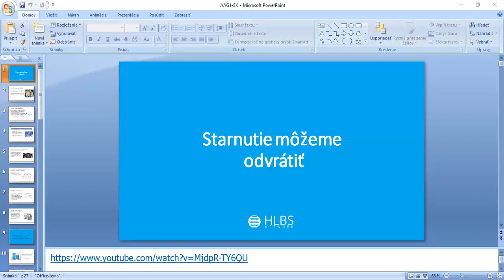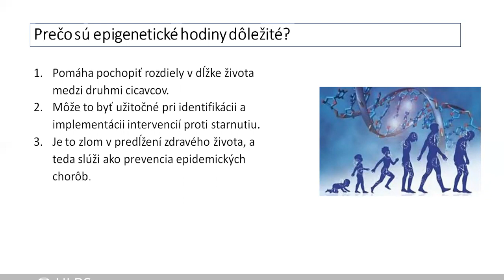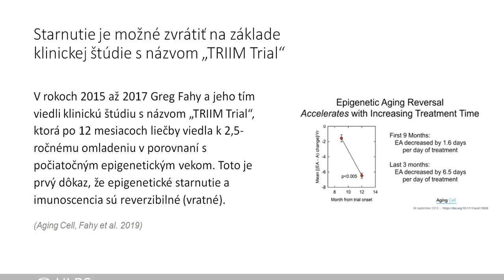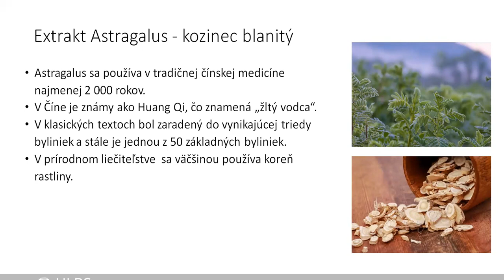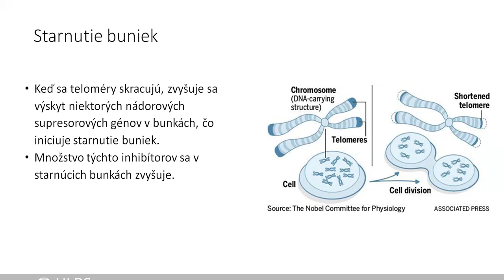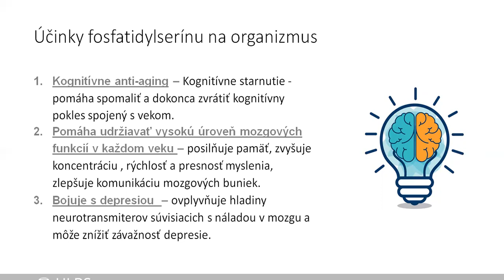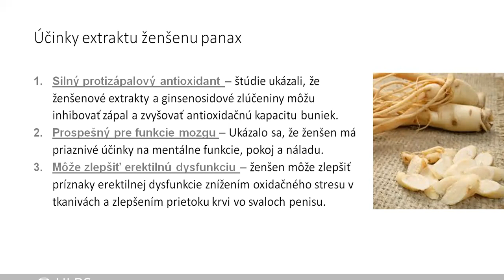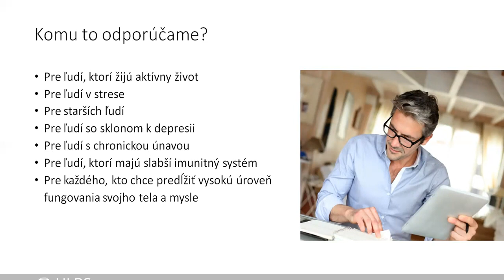AAG1 prezentácia po slovensky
NEW AAG1 - jednou zo zložiek je ASTRAGALUS
Podľa literatúry priaznivé účinky koreňa astragalusu (Kozinec blanitý -  rastlina používaná v mongolskej tradičnej medicine) :
-Jeden z najvýznamnejších posilňovačov imunity v rastlinnom svete. Stimuluje imunitný systém a zvyšuje jeho schopnosť brániť sa pred vonkajšími škodlivými vplyvmi prostredia.
-Adaptogénna rastlina, tj. Pomáha nášmu telu prispôsobiť sa vonkajším a vnútorným zmenám, zmierňuje škodlivé vplyvy životného prostredia.
-Schopnosť zvýšiť vytrvalosť, duševnú a fyzickú výkonnosť.
-Tonizuje, stimuluje telo.
-Dobrá podpora pre chronickú únavu a extrémnu fyzickú / športovú námahu.
-Pomáha udržiavať zdravú hladinu cukru v krvi. Cukor v krvi môžete znížiť pri cukrovke 2. typu.
-Podporuje vylučovaciu funkciu obličiek, zdravé fungovanie močového mechúra a dolných močových ciest.
-Kardioprotektívny, teda chráni kardiovaskulárny systém. Je dokázané, že pomáha rehabilitovať pacientov, ktorí prekonali infarkt. Zohráva úlohu pri zlepšovaní stavu kapilár.
-Je preto prospešný napríklad pri demencii v starobe.
Odďaľuje starnutie?
Odpoveďou  je overiteľné : ÁNO
Ako to ovplyvňuje proces biologického starnutia?
Keď sa bunky tela delia, dedičná látka (DNA) sa kopíruje a skracuje znova a znova. Proti skráteniu DNA pôsobia v tele takzvané telomerázové enzýmy, ktoré obnovujú pôvodnú dĺžku DNA.
Ukázalo sa, že teloméry sú skrátené pri chorobách spojených s predčasným starnutím a enzým telomeráza funguje abnormálne. Vedci identifikovali medzi rastlinami druhy, ktoré posilňujú funkciu telomeráz, čím spomaľujú skracovanie koncov komozómov, čím dochádza k procesu biologického starnutia. Čínske bylinky a kurkuma sú tiež také rastliny.
Oplatí sa preto dôverovať novým liečivým rastlinám, ktoré sú nám zatiaľ menej známe. Dobrým príkladom je astragalus. 🙏🙏🙏🙏

Ak máte ďalšie otázky ohľadom našich produktov, tak prosím kontaktujte ma na Facebook profile
Ja nič nepredávam, ale pomôžem Vám v objednávaním HLBS produktov za tie isté ceny, ako aj ja kupujem cez